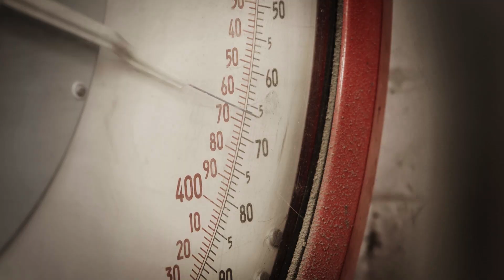Under Construction 2 - Full Trailer Official HD (2016)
A Journey Into the Dark Side of Bodybuilding - Dave “The Freak” Crosland  in his last ever big cycle attempts to push his body beyond its physical limit by embarking on a 12 week experiment to increase his muscularity to a body weight of over 400lbs, putting his health, wellbeing and this time even his personal relationships on the line...

Along the way Dave examines the darkest unseen corners of Steroid Use, Body Dismorphia, the Steroid trade and production in UK and Europe, and meets those who have both suffered and thrived in their pursuits to find physical limits.

A Feature Documentary by JG Films
Director: James Grealish
Original Soundtrack: Kevin Derrick.
Runtime: 1hr40mins.